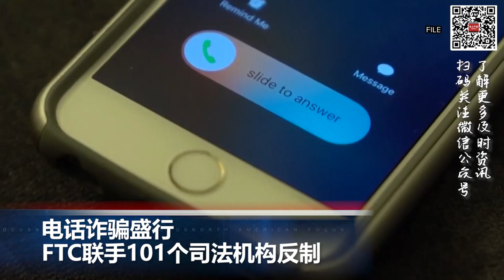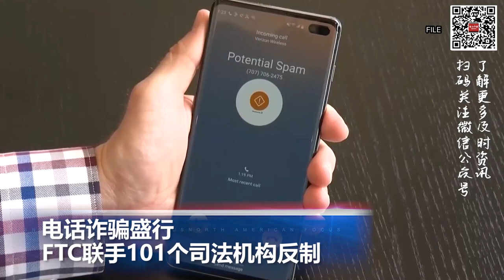洛杉矶将制定庇护城市法，正式成为无证移民的庇护城市; FTC联手101个司法机构反制电信诈骗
00:00  片头

00:06  电话诈骗盛行 FTC联手101个司法机构反制

01:08  洛杉矶将制定庇护城市法，第四辆德州移民巴士抵达

03:02  拉斯维加斯高温 ，多名乘客等待起飞时在机舱热昏

03:58  中国国家移民管理局数据：上半年出入境同比增长169%